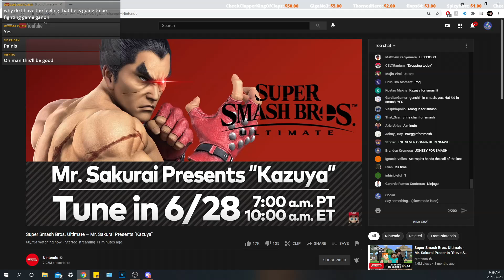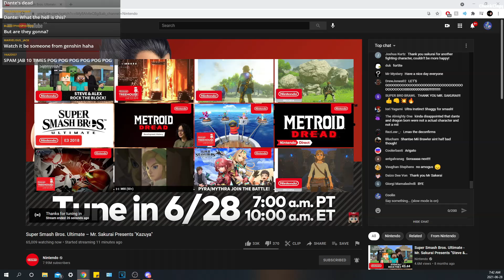Tekken? Never heard of him! - Kazuya Presentation Reaction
POG POG POG

LINKS!